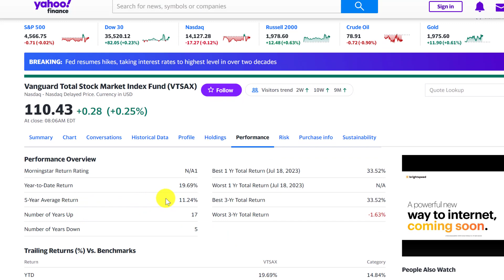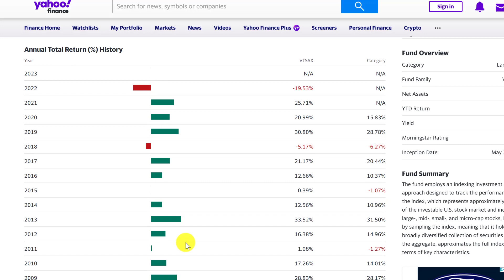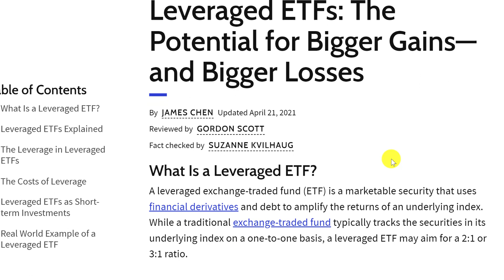Worst investments for new investors | These are the WORST investments for new investors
Here are some of the best stocks to invest in on one of my favorite investing apps

FREE CLASS: How to Create Your Six Figure Investing Plan (from scratch)

**Other videos that might be helpful**

📝My favorite money and investing tools